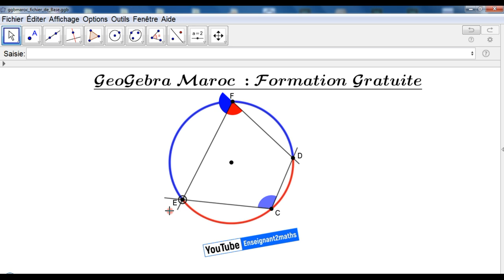[GeoGebra_Maroc] GeoGebra au service des mathématiques.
[GeoGebra Maroc]
برمجية تفاعلية على الجيوجبرا تم إنجازها عبر استخدام مجموعة من الأوامر :
ArcCercle, produit vectoriel, si, secteur circulaire, angle, translation, rotation, démarrerAnimation.